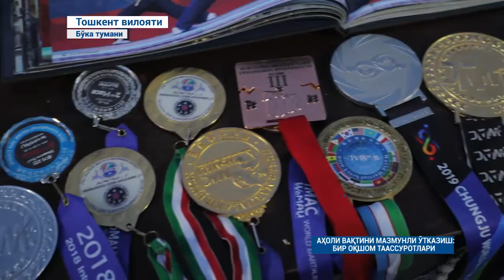Бир оқшом таассуротлари